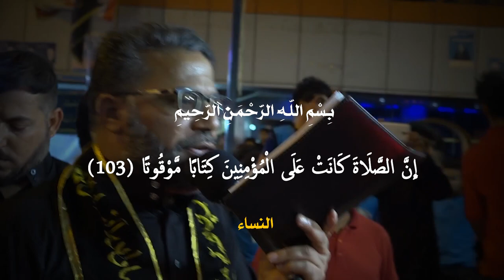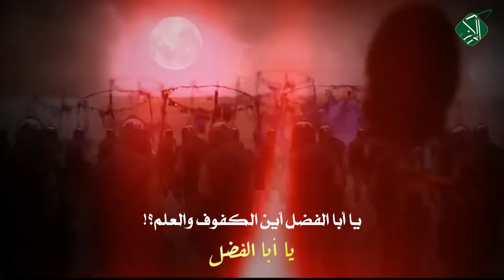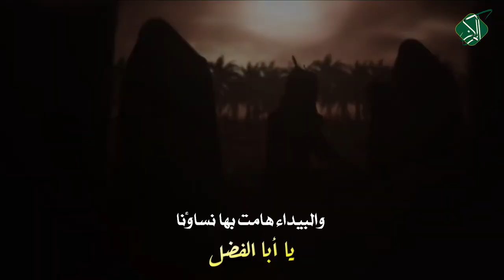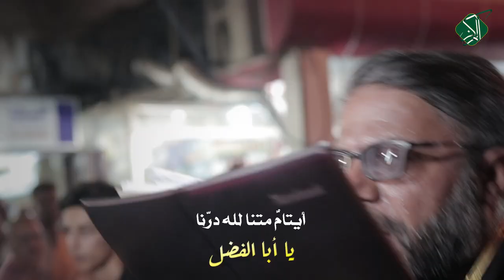(عصر القبورية )شور حسيني || يا أبا الفضل || هادي البديري || كلمات : نافع النائلي